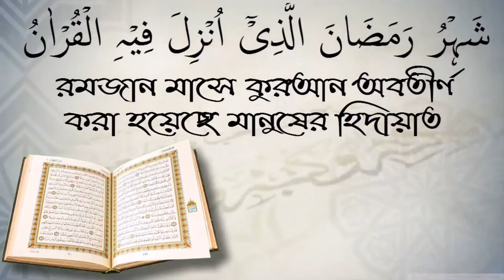আত্মীয়দের হক সম্বন্ধে জানতে চাই? শাইখ কাজী জাহিদ মাদানী।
আত্মীয়দের হক সম্বন্ধে জানতে চাই? শাইখ কাজী জাহিদ মাদানী। আপনাকে AL FURQAN media.